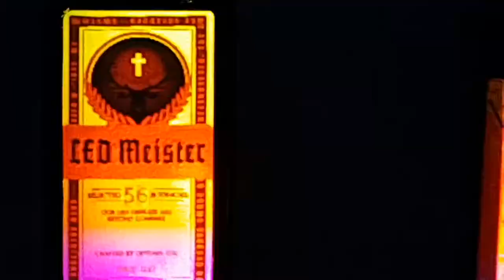ISE 2020: 3D Projection Mapping in a bar environment